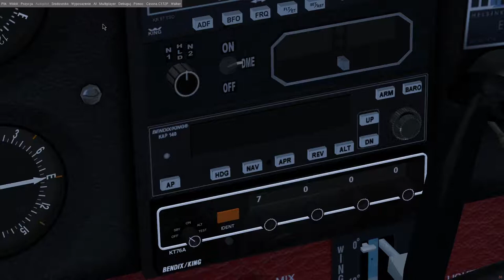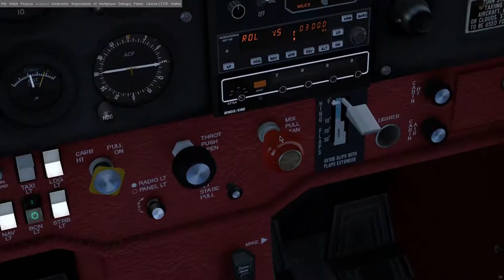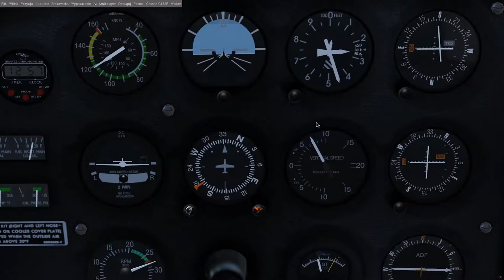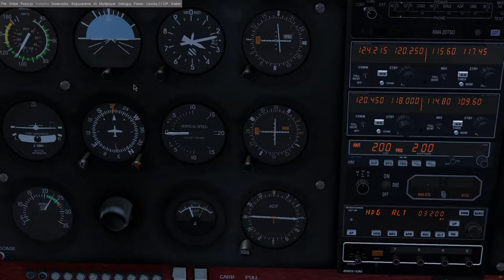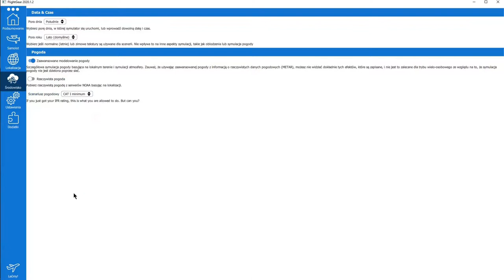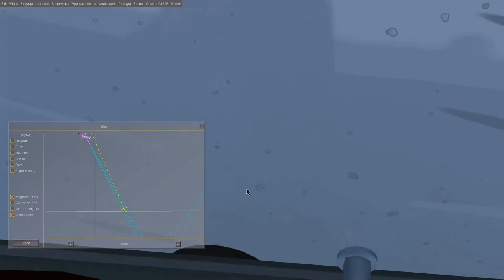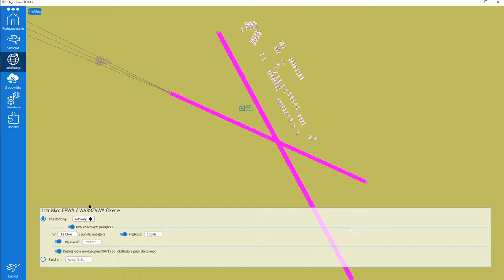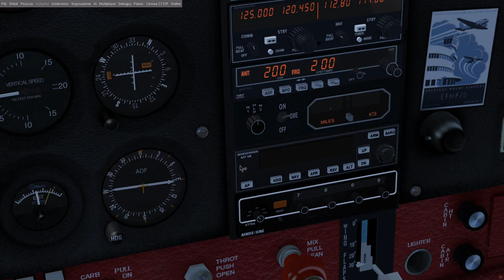FlightGear 2020 (08) | Autopilot KAP 140 [PL]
Chyba wszystko o funkcjach autopilota Bendix/King KAP 140 w samolocie Cessna 172P.

0:00 Wstęp
1:09 Szybki przegląd
2:30 BARO
4:42 Wysokość
6:20 AP
6:43 ROL, VS, PT, UP/DN
8:48 ALT
10:35 ARM, ALERT
14:36 HDG
16:12 ALT i ALERT
18:46 NAV
23:53 APR, GS
34:45 REV